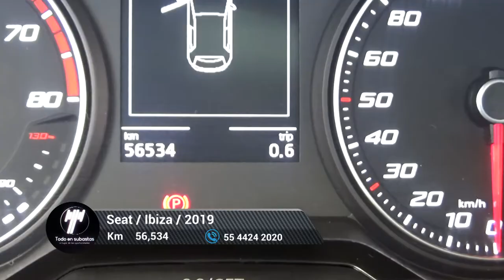Seat / Ibiza / 2019 - 6502